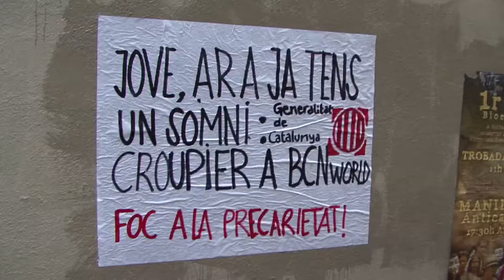2n marxa contra l'expotació del patriacrcat del capital [Contrainfos 78]